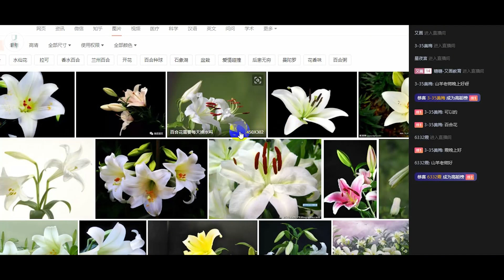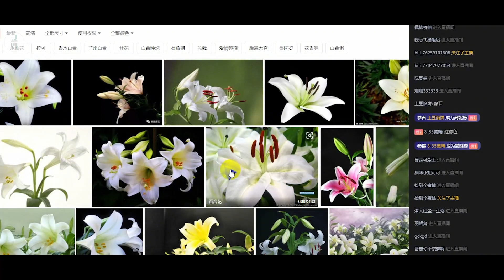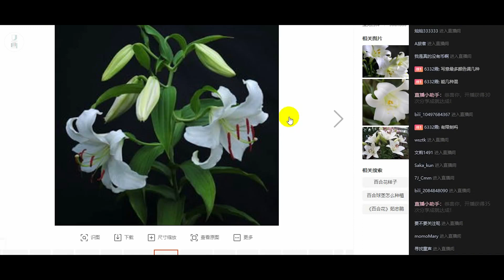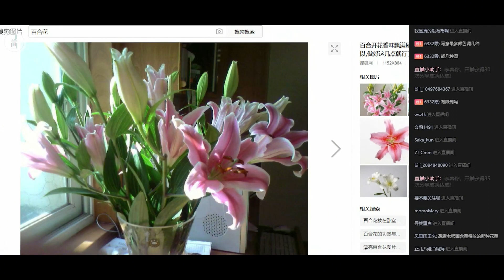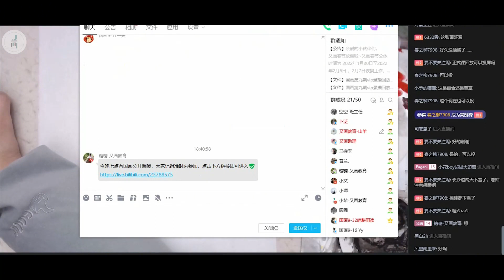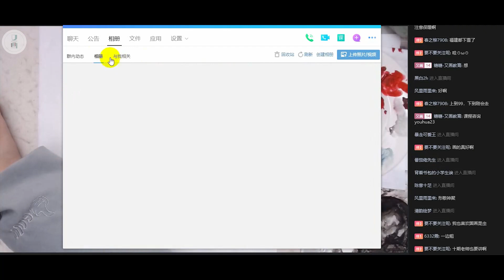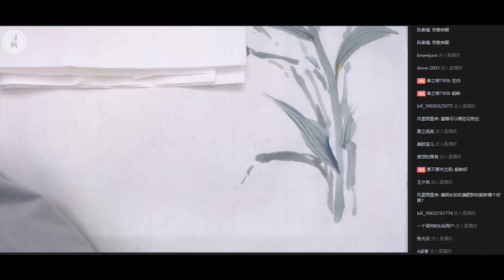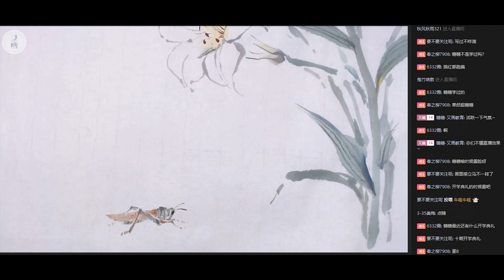国画零基础花鸟绘画教程·百合花